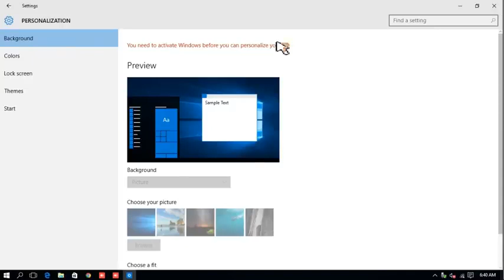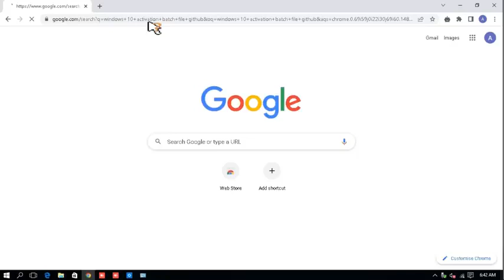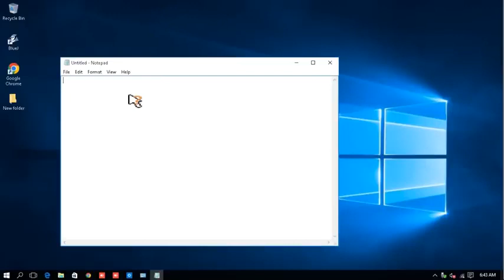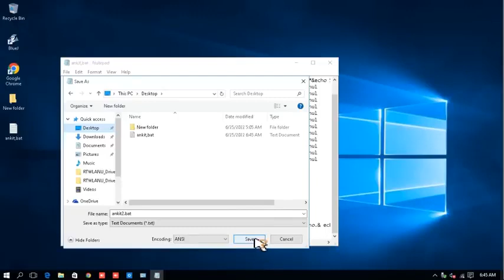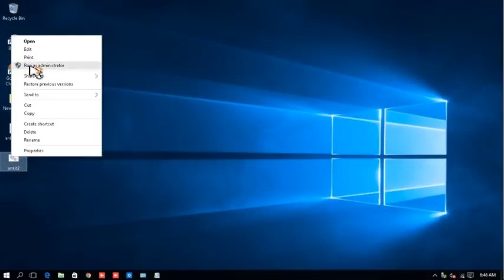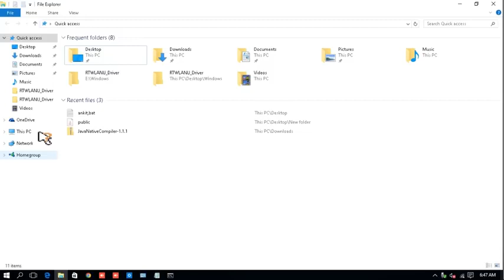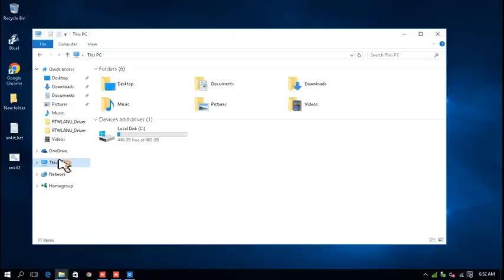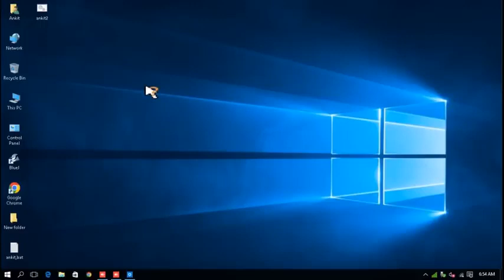How to activate windows 10 latest update in 2023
Intro Related to This Video: Asalam o Alekum Everyone !
How To Activate Windows 10 in Laptop - Waymeer

All Related Topics Covered In This Video:
how to activate windows 10 in laptop
windows 10